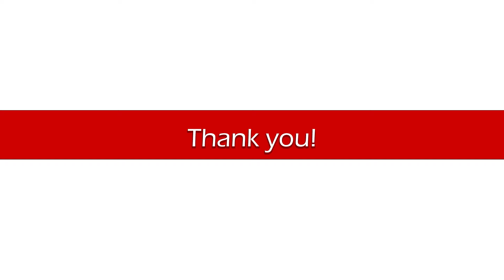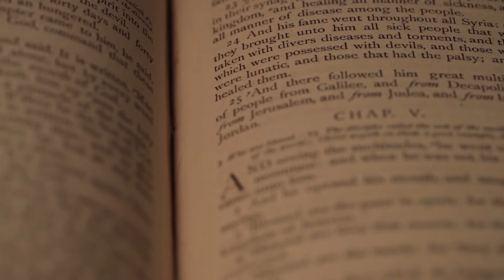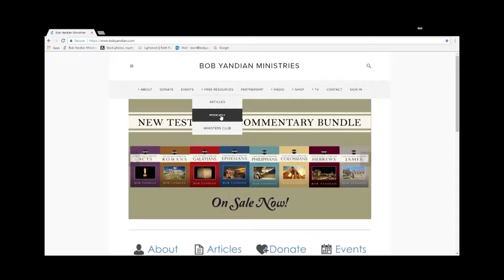We Are Part Dirt and Part God - Student of the Word 1661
Today I'm taking up an interesting subject. That fact is that we Christians are part God and part dust. The inside of us has been recreated in the image of God Himself, but the dusty part on the outside is still our natural body that's yet to be redeemed. We're going to talk about having victory over the flesh, over the problems of life, by not trusting in ourselves, but trusting in the living God on the inside of us. Let's go to the Word of God together. Product Offer